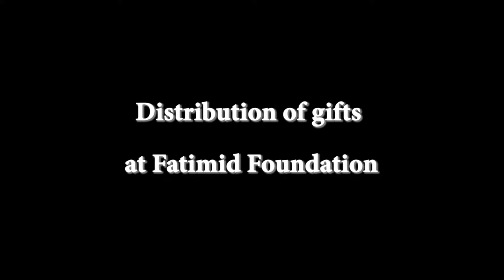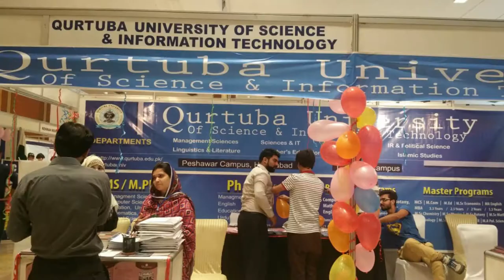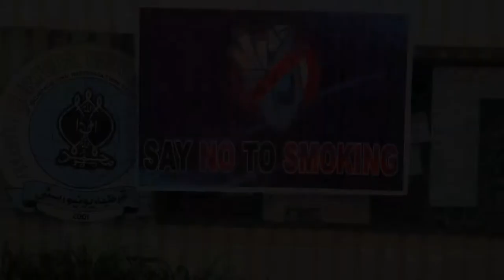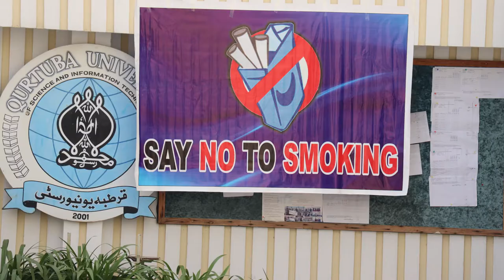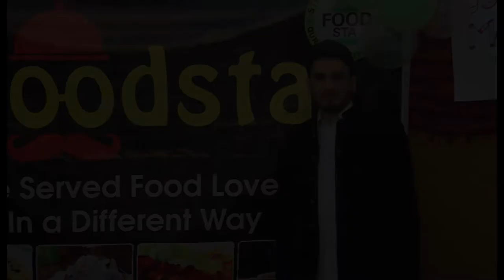Qurtuba University Events Glimpses (Peshawar Campus)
Qurtuba University of Science & IT.